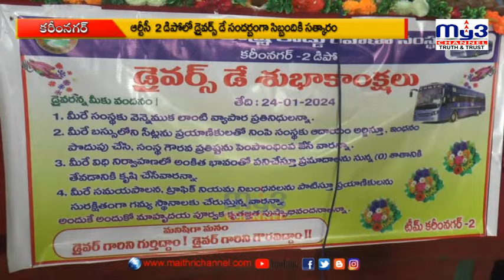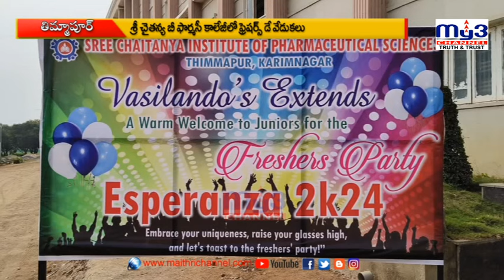MY3 NEWS 24-01-2024 8pm || Full Bulletin